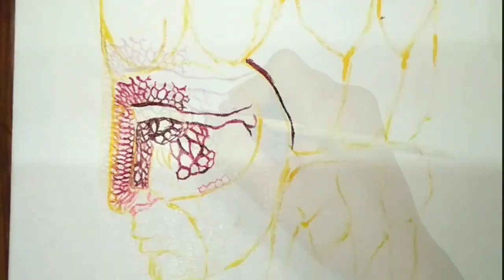Canvas Artwork replicating a thread work ||Time Lapse (Masquerade:parading beauty beneath gestures)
This is an Acralic artwork ...At first a layer of texture white is added to the canvas then the basic profile of the artwork is made using yellow(cadmium yellow medium)then basic  tones of thread were made using crimson and copper at last deep tones were added to the desired area using deep brown (burnt umber) and highlights were added using white.
Hi everyone!
I am Siddharth .
Here I present  another art video with an interactive time lapse mode . I hope you like this video